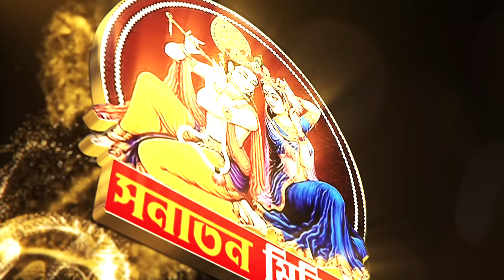বিষয়ঃ- ভালো_মানুষের_কপালে_দুঃখ কেন! লীলা কীর্ত্তন ছোট- হরিদাস সাতক্ষীরা।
Krishna Media